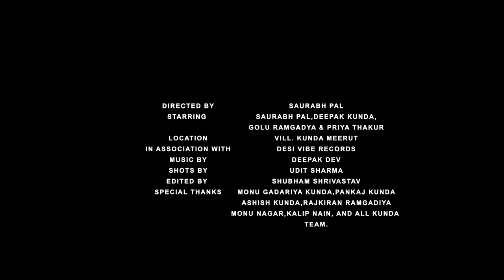MARGYI GADARIYA PE || AMIT K SHARMA|| SOURABH PAL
Song : Margyi Gadariya Pe
Latest Haryanvi Song,  Haryanavi 2019
Produced by : Amit K Sharma, Ridhaan Sharma
Casting : Sourabh Pal, Deepak Kunda, Golu, Ram Dadiya, Priya Thakur
D.O.P Udit Sharma
Director Sourabh Pal
Spl. Thx. Monu Kunda, Aashish Gadariya, Pankay Kunda, Nunu Gadariya, Kapil Jaat